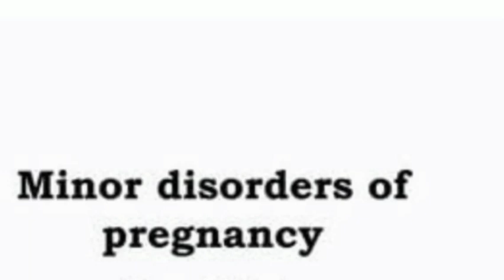Minor disorders of pregnancy part 1 Nausea and vomiting with remedies in tamil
@mylifemytalent pregnancy minor disorders pregnanysymptoms vomitting nausea homeremedies for nausea vomiting
according to the creators knowledge